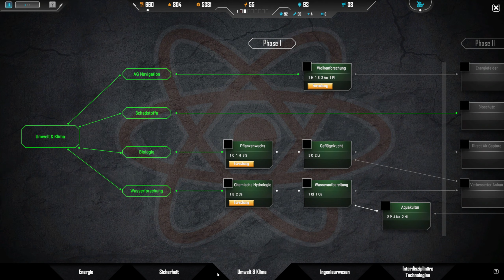Sphere: Flying Cities - Meteoritenschauer [GER]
Eine Stadt über den Wolken - ein Traum wird wahr in Sphere: Flying Cities. Dies könnte man zumindest denken, wenn man die düstere Vorgeschichte und den knallharten Überlebenskampf nicht kennt bzw. außer Acht lässt.